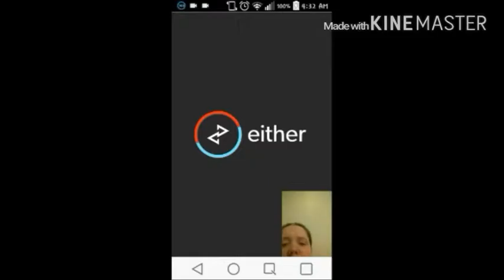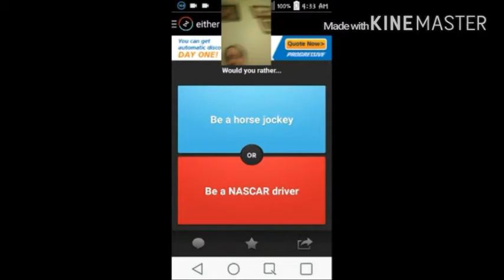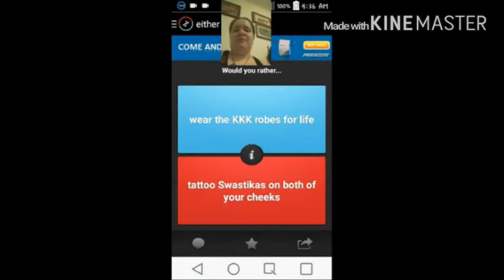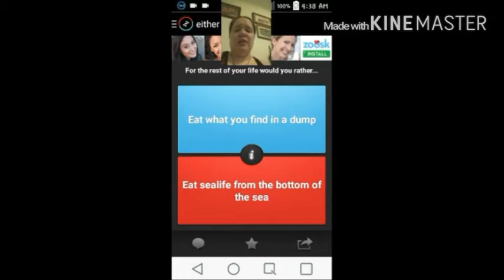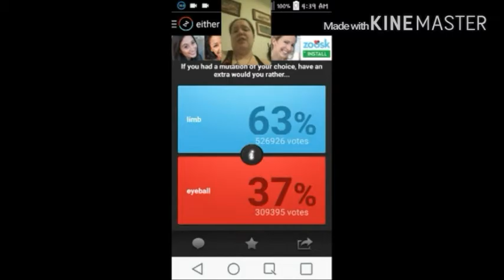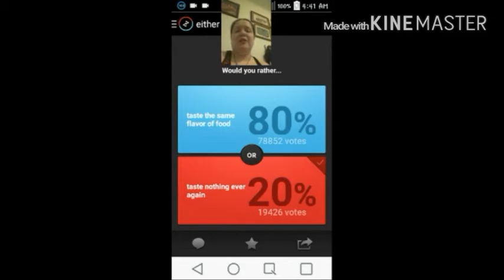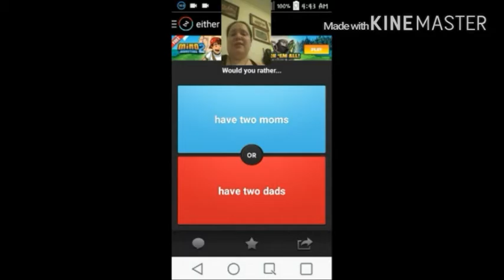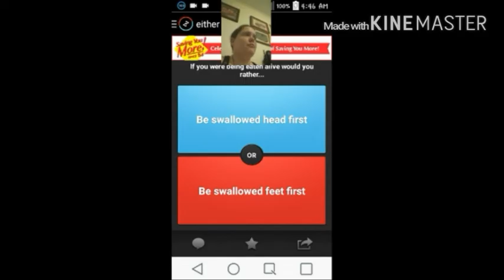Would you Rather? #1